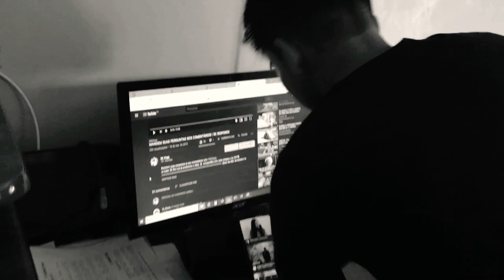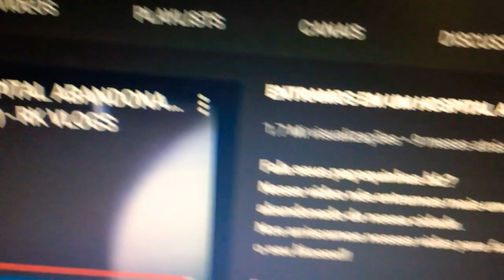RESPONDENDO COMENTÁRIOS PARTE 1 | RK Vlogs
✔Abre E Ganhe Um Pão✔

💣🔥GO GO: 30 Like!^-^🔥💣

✔SE-INSCREVE (Muito Importante) :D

🔥Comenta O Que achou do vídeo :D

❌Grupo do Canal: Em Breve...

✔(Metas)
200: vamos Lá :D
300:❌
400:❌
500:❌
600:❌
700:❌
800:❌
900:❌
1000:❤

🔥Se Deus E Por Nós Que Será Contra Nós🔥